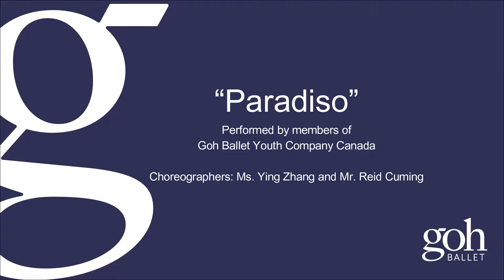Goh Ballet Lunar NY 2022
Submitted on Jan 31st to participate in the UCA - Concert in the Cloud "Bukaopu" Online Lunar New Year Gala Show.